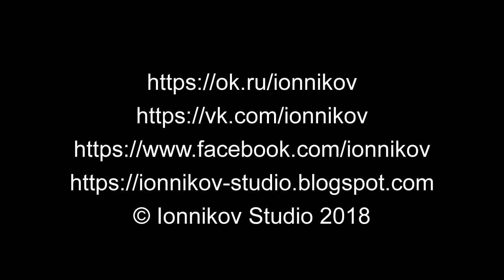Карта Киево-Святошинский район, Киевская область, Украина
Карта Киево-Святошинский район, Киевская область, Украина. Все населенные пункты Киево-Святошинского района. Границы Киево-Святошинского района Киевской области на карте. Бесплатно смотреть онлайн детальную карту Киево-Святошинского района и границы его района.